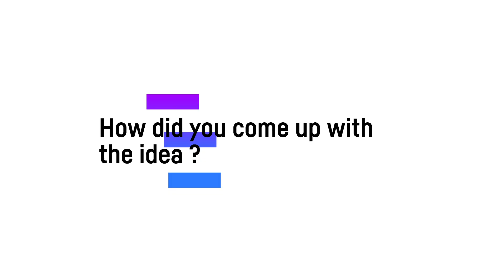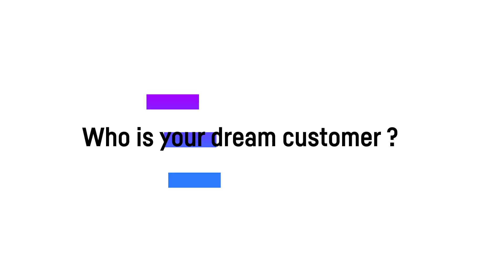Meet a Founder: Hugo Volpei of Trone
If you have been to STATION F, you have most probably also been to our restaurant La Felicità. Now, if you have been to La Felicità, you have no doubt also been to their toilets…because otherwise, you're definitely missing out! Over 100k selfies have been taken in the washrooms at La Felicità and that's all because of the really cool Trone toilets that they have. Meet their co-founder and CEO, Hugo Volpei, the brilliant mind behind toilets to covet.